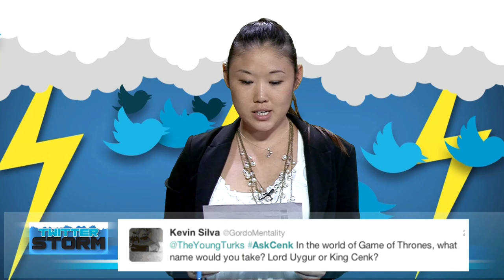AskCenk: Why Socialism Doesn't Work & Turkish Protests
In this weekly Tuesday segment, Cenk Uygur responds to viewer questions from Twitter asked by TYT Community Ambassador Jenny Huang You can join in! Ask personal or serious policial questions by using askcenk and tytlive on Twitter!

Today Cenk answers a moon landing conspiracy theorist, explains why capitalism works and socialism doesn't, responds to a request for a "happy dance," explains how he feels about the violence in Turkey stemming from a park protest, and more.